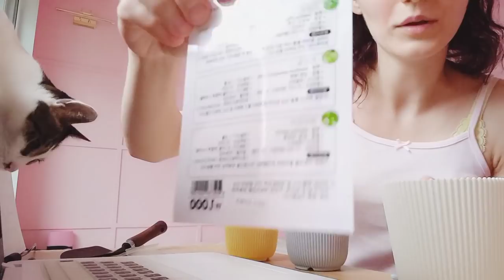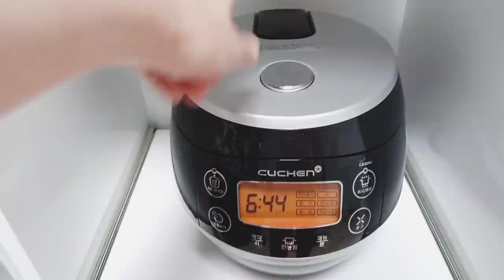БУДНИ ИНТЕРНАЦИОНАЛЬНОЙ СЕМЬИ. КОРЕЯ - РОССИЯ.국제부부. 러시아&한국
возможно вы искали видео о : интернациональная пара, южная Корея, замуж за корейца, жены иностранки в Корее, иммиграция, замуж за иностранца, Корея 2021, рецепт пирога из песочного теста, острый рамен, саморазвитие, планы, мечты, психология,

ПИРОГ мука 370 гр
масло(150 гр) или маргарин 200 гр.
яйцо,соль,разрыхлитель.Начинка подойдет любая,сладкая тоже. Всё смешать,замесить тесто!Выпекается быстро,следить.
ES_Thoughts in the Rain - Elm Lake
ES_Finding Rain - Emily Rubye